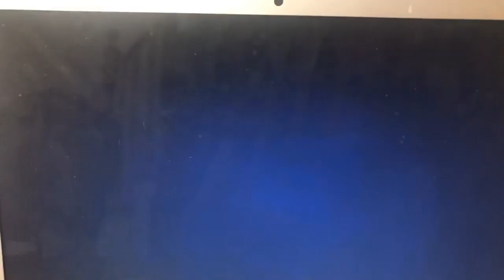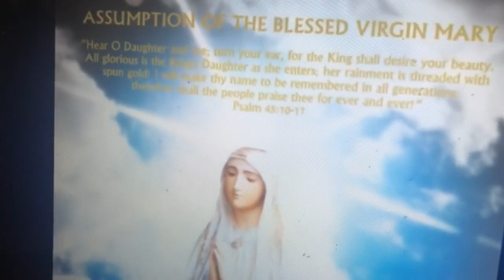The Statue of the Virgin Mary is Visiting Us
The Statue of the Virgin Mary will stay with us for a week. As a Roman Catholic we practiced this way every year.